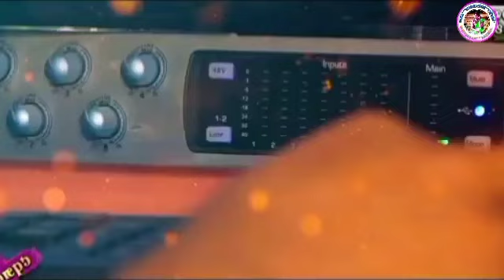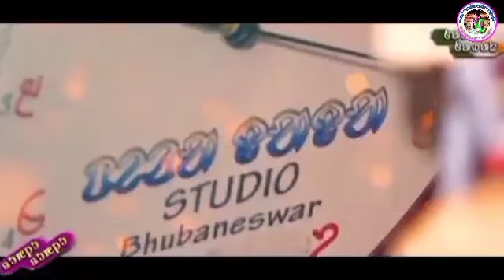DULAL BREAKING NEWS-Santali Semi Traditional Studio version Song-2021-22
Producer
   Shyam Sundar & Gopinath
                    Co-Producer
                    Hari Beshra
                     Lyricsist
                 Sukadev Majhi
                        Singer
       Swarnamayeee & Hari Beshra
                        Music
   Pela Dada Studio Bhubaneswar